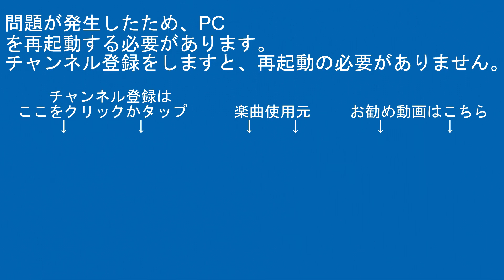2023年3月11日 今日の鉄道模型動画(415系100番台/783系)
【RG627】
運営代表
デジタルビデオカメラ：SONY-HDR-CX480
サブ撮影用デジカメ：FUJIFILM-FINEPIX JZ250
サブ撮影用デジカメ：Canon-EOS7D
駅・ホーム用三脚：SLIK-500G-7
沿線用三脚：SLIK-プロフェッショナルN.雲台SH-724E BK.プレートⅡ.SBH-100
企画統括
デジタルビデオカメラ：SONY-HDR-CX680/SONY-HDR-CX420
サブ撮影用カメラ：Canon-EOS7D
駅・ホーム三脚：Velbon-ULTRA minniQ・雲台QHD-33
沿線用三脚メイン：Velbon-ULTRA LUXi L・雲台PHD-55Q
沿線用三脚サブ：Velbon-N635M・雲台PHD-65Q・QRA-635LII

その他数名

【編集ｿﾌﾄ】
PlayMemories Home
ApowerMirror

【楽曲使用元】
【魔王魂】

00:00オープニング
00:57スタッフロール
01:07本編